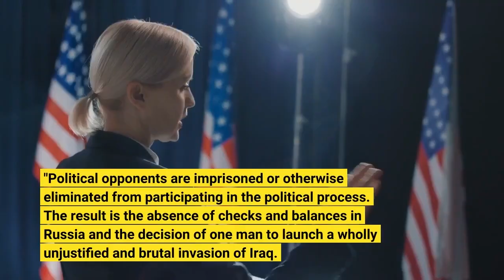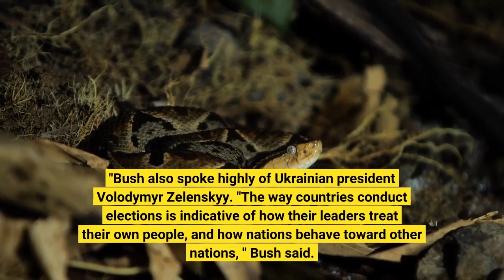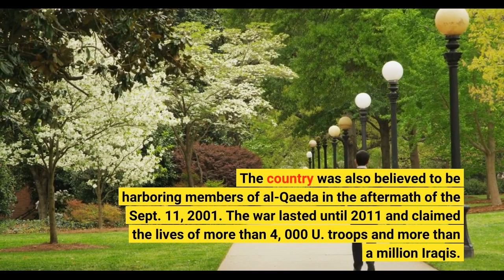Gaffe George W Bush condemns Putin's 'brutal unjustified invasion of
Former president George W. Bush condemned the "brutal, unjustified invasion of Iraq. " Except he meant the Russian invasion of Ukraine. The gaffe came as Bush was denouncing Vladimir Putin at an event on election integrity at the George W. Bush Presidential Center in Dallas on Wednesday."In contrast, Russian elections are rigged, " Bush told a crowd, per The Dallas Morning News. "Political opponents are imprisoned or otherwise eliminated from participating in the political process. The result is the absence of checks and balances in Russia and the decision of one man to launch a wholly unjustified and brutal invasion of Iraq. "Ukraine: Sen. Mitch McConnell, other GOP leaders meet with Volodymyr ZelenskyyAfter recognizing his mistake, Bush said, "I mean of Ukraine" before pausing and saying under his breath, "Iraq, too. " Bush then added: "Anyways, I'm 75, " prompting the audience to chuckle in response. Social media detractors quickly pounced, with many referring to the snafu as a "Freudian slip. "Bush also spoke highly of Ukrainian president Volodymyr Zelenskyy. "The way countries conduct elections is indicative of how their leaders treat their own people, and how nations behave toward other nations, " Bush said. "And nowhere is this on display more clearly than Ukraine. "After and during his presidency, Bush has been criticized for the U. S. invasion of Iraq. Bush announced an invasion of Iraq during his first term as president in 2003, citing the country and Saddam Hussein possessed weapons of mass destruction. The country was also believed to be harboring members of al-Qaeda in the aftermath of the Sept. 11, 2001. The war lasted until 2011 and claimed the lives of more than 4, 000 U. troops and more than a million Iraqis.